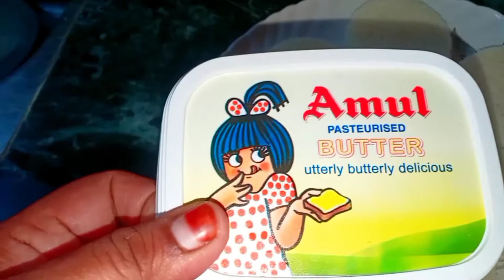Great for Healthy Breakfast || झटपट बनाएं टेस्टी नाश्ता || Happy Meal Kitchen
Hello everyone 😄

In today's video I am going to tell you how to make Great for Healthy Breakfast. झटपट बनाएं टेस्टी नाश्ता..

I 100% sure you are going to love the delicious healthy nasta..